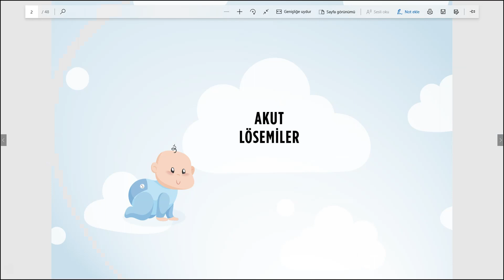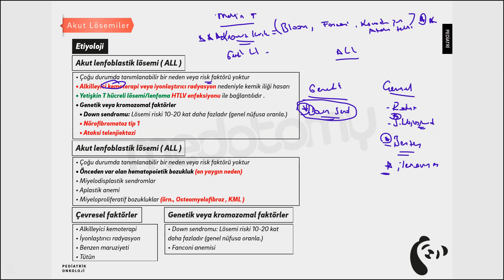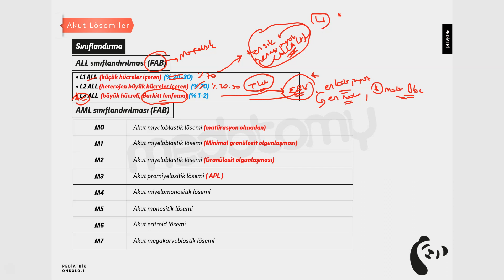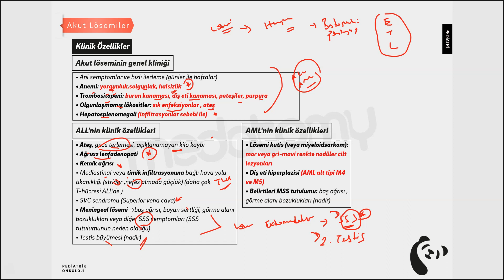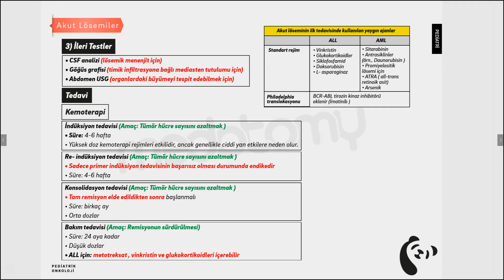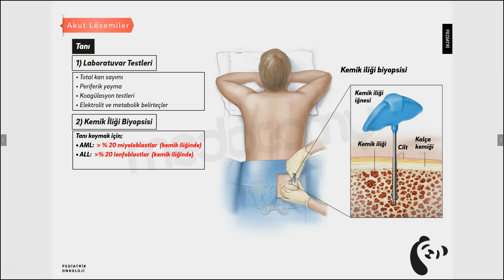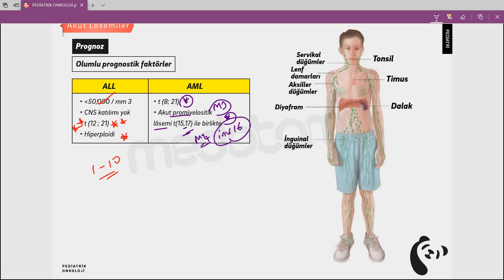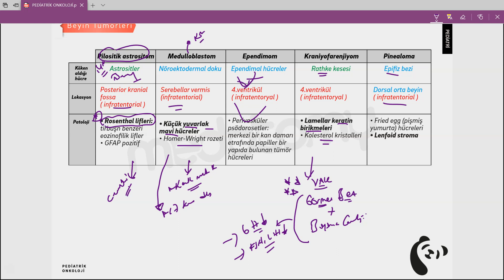Pediatrik Onkoloji 1.Ders / 2021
Konular:
- Akut Lösemiler
- Beyin Tümörleri